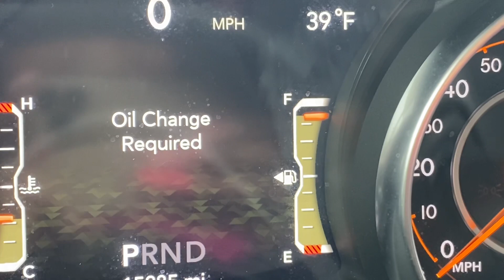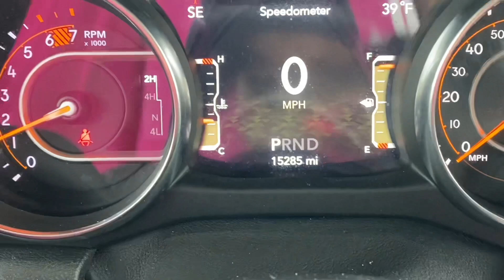VLOG : spend two days with me | go to lunch with me, clean up my room, sephora haul, and more..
Decided to film a two day vlog..I hope you guys enjoyed It !!

xx, DONNALOVE